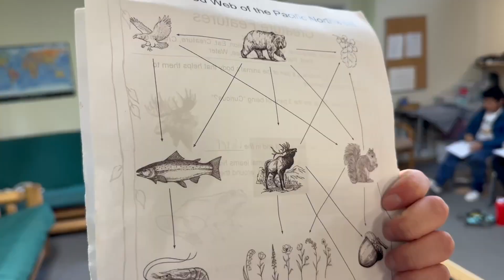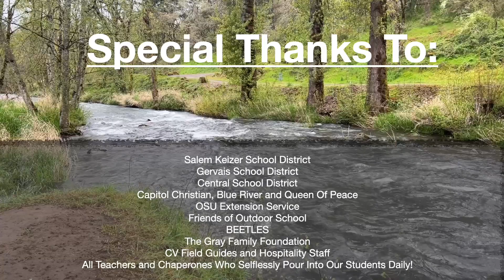Hoover Outdoor School 2024